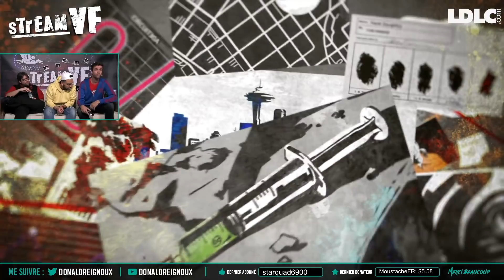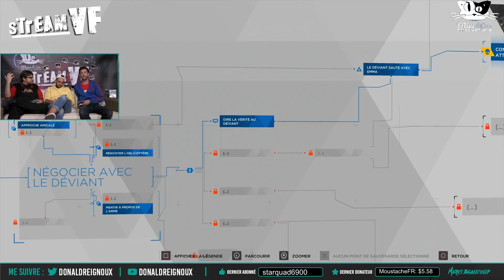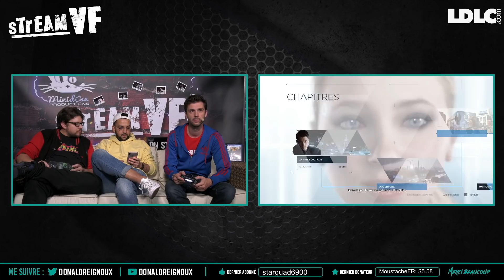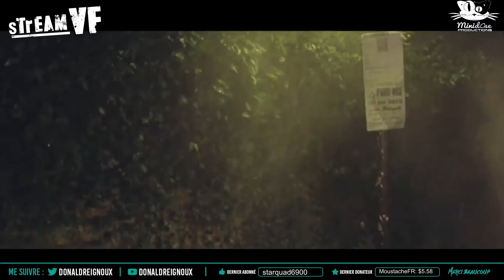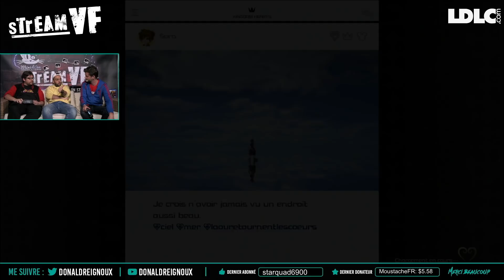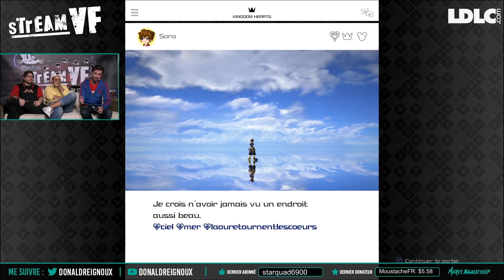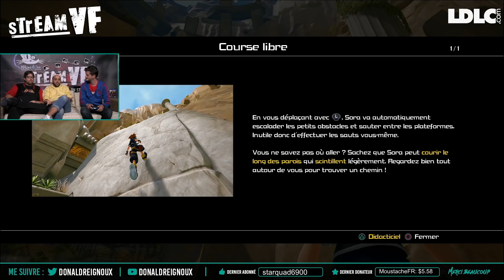🔴 Jhon Rachid & Ganesh2 jouent avec moi sur mes derniers doublages !